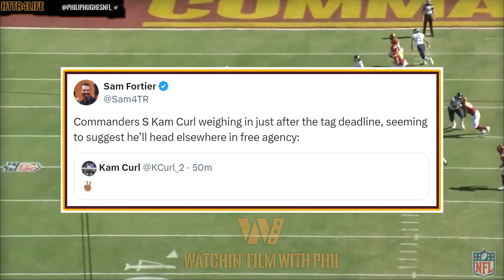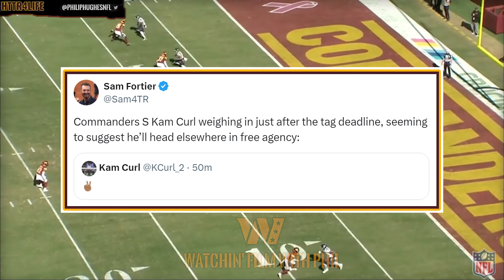Kamren Curl: Feels Like We're Missing A BIG Chunk of Info on Why He's A Ram | BnG Sessions Podcast